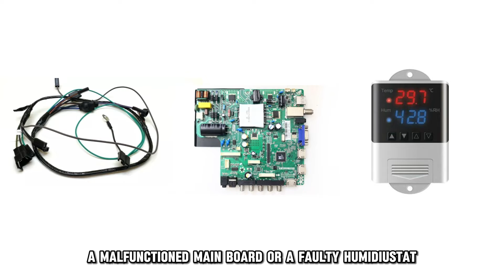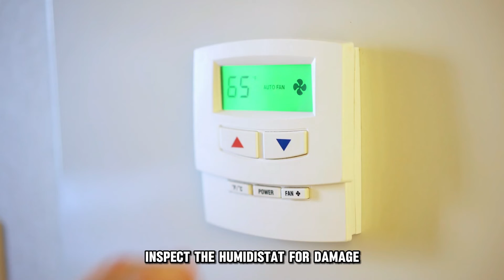How To Fix LG AC Error CH02 (Indoor Unit Thermostat Issue - Learn How To Troubleshoot The Error!)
How To Fix LG AC Error CH02 (Indoor Unit Thermostat Issue - Learn How To Troubleshoot The Error!). In this video tutorial I will show you how to fix LG AC Error CH02.

The CH02 indicates an indoor unit thermostat issue.
The following are some of the Causes of the Error:
• Faulty wiring.
• Malfunctioned main board.
• Faulty humidistat.

Now, Let’s Look at the Best Solutions to Fix the Error:
Faulty Wiring
• Disconnect the AC from the power outlet.
• Check for loose or damaged wires.
• Tighten any loose wires.
• Replaced damaged cables.
• Inspect if the wiring is accurate - use the user manual as a guide.
• Fix any connection errors.

Inspect the main board.
• Unplug the AC from the power outlet.
• Remove the top panel to access the main board unit.
• Test the main board for continuity.
• Inspect the main board for signs of damage loose, frayed, or corroded wires, and burnt components.
• Replace damaged parts with new ones.
• Reassemble the AC and turn it on.

Inspect the Humidistat
• Turn off the AC.
• Check if the settings on the humidistat are correct.
• Next, test the humidistat for continuity.
• Inspect the humidistat for damage.
• If damaged, replace it with a new one.
• Turn on the AC and check if the error has cleared.
If the machine is still not working, contact a professional for further guidance.